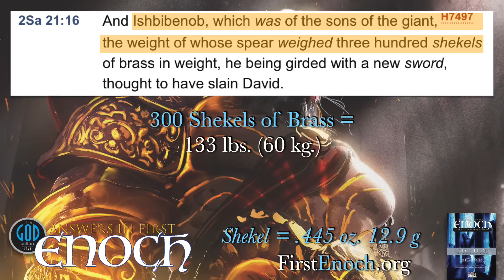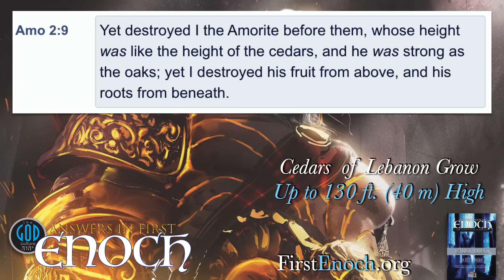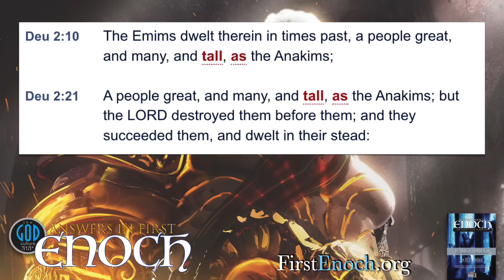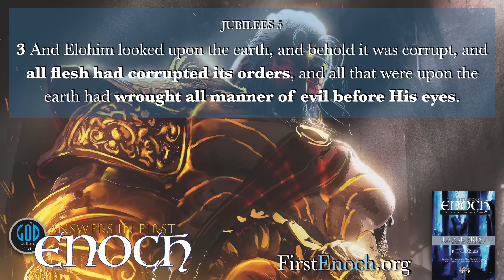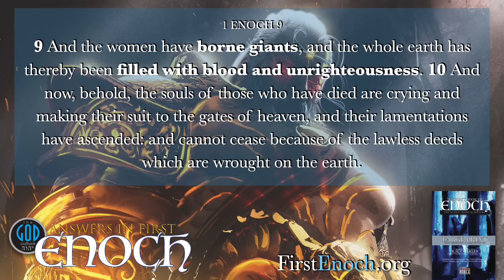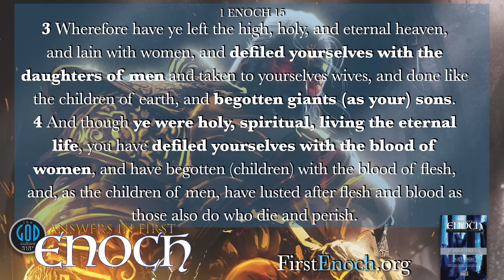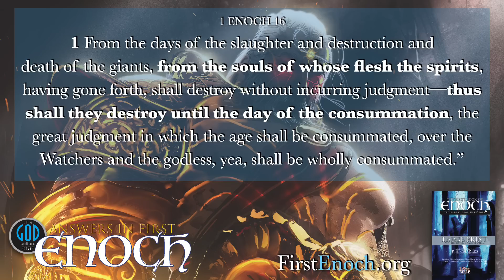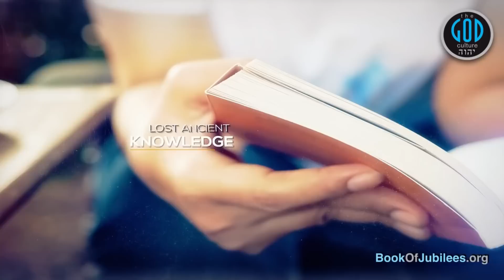Answers in First Enoch Part 27: Were They Really Giants? Part 2 The Defilement of the Nephilim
It's time to explore the Nephilim. Were they really giants? In this episode, we will search the scriptures for height and strength of the Nephilim giants. Indeed they were giants. Every believer should know this. Yah Bless.

Correction: Ishbibenob's spear: Three hundred shekels.-- About eight pounds; just half the weight of Goliath's spear-head.  (1Samuel 17:7). – Ellicott's Commentary for English Readers.
Goliath: And he had an helmet of brass upon his head, and he was armed with a coat of mail; and the weight of the coat was five thousand {b} shekels of brass.
(b) That is, 156 pounds 4 ounces, after half an ounce to the shekel: and 600 shekels weight amounts to 18 4-Marpounds. – Geneva Study Bible

OphirInstitute.com
FirstEnoch.org

2Esdras.org
BookOfJubilees.org
RestSabbath.org
LeviteBible.com